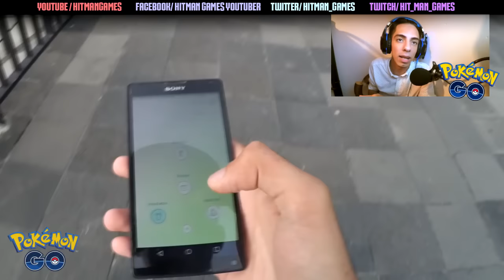Lo Malo de Pokémon GO | Consecuencias, Desventajas, Hackers Satanicos y Más ...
GPU: GeForce GTX 960
CPU: Intel(R) Core(TM) i5-4460  CPU @ 3.20GHz
Memoria: 12,00 GB RAM (11,90 GB de espacio disponible)
Resolución actual: 1366 x 768, 60 Hz
Versión del controlador: 361.75
Sistema operativo: Microsoft Windows 8.1